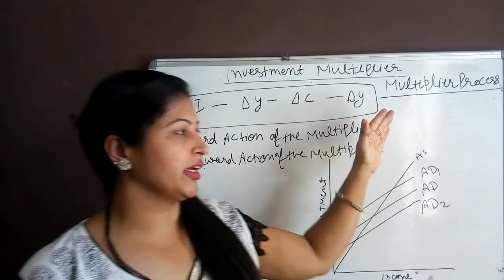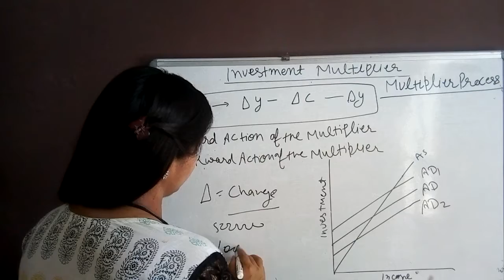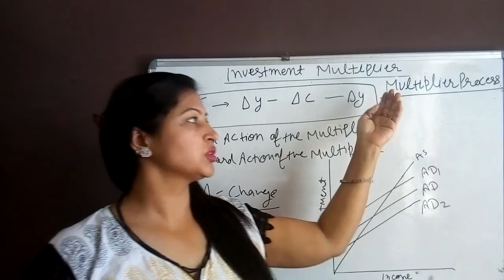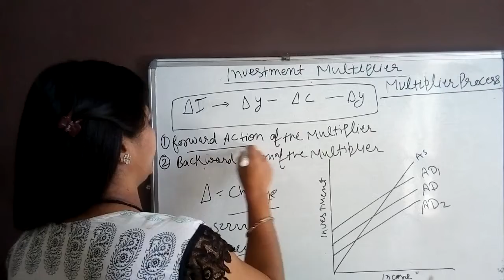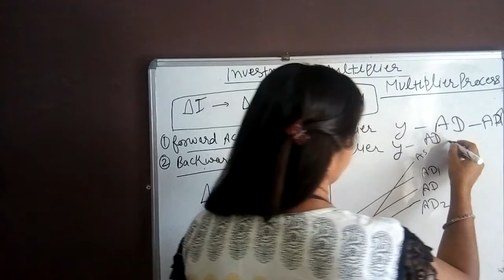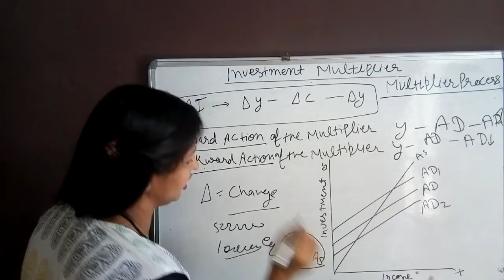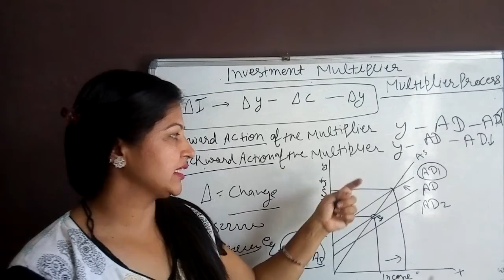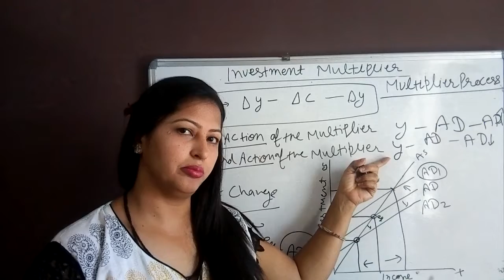Investment Multiplier part 3